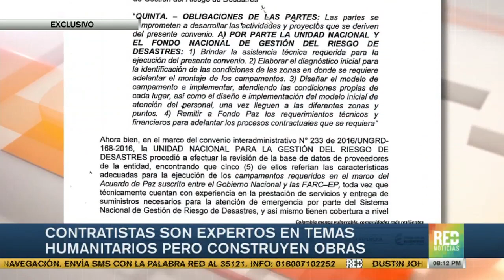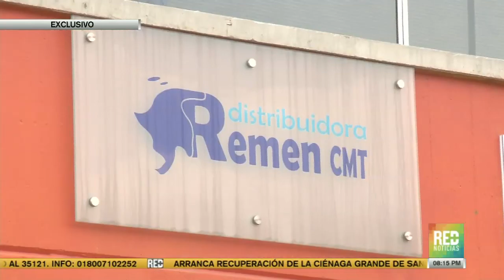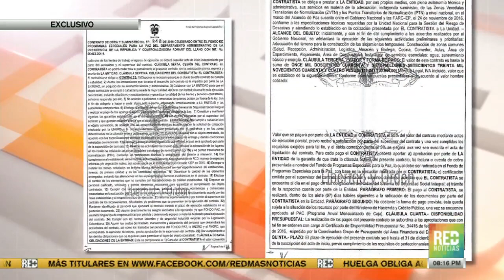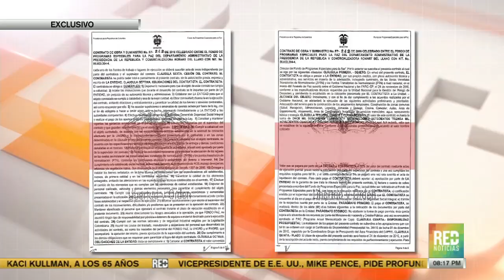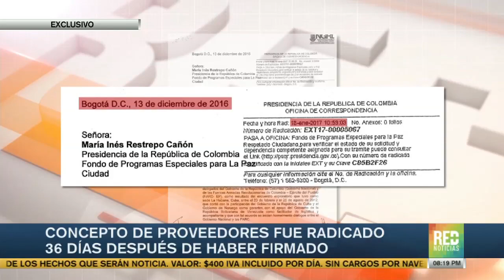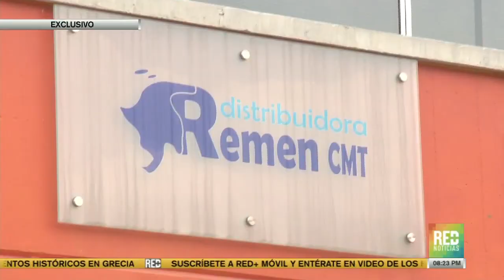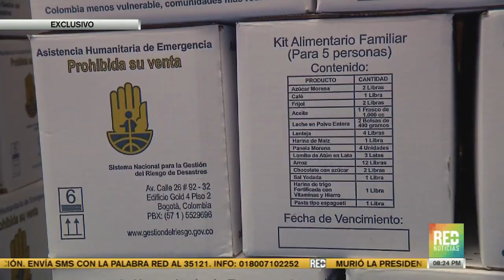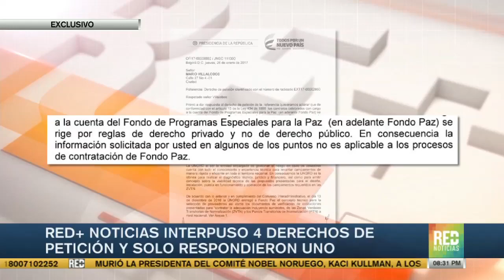RED+ | El fast track contractual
En menos de 24 horas el Gobierno contrató la construcción de las zonas veredales de las Farc, con empresas que no tenían la experticia, entre ellas una que funciona en una bodega de panela en Corabastos. Investigación Exclusiva de RED+ Noticias.